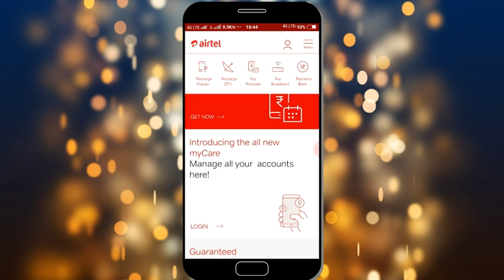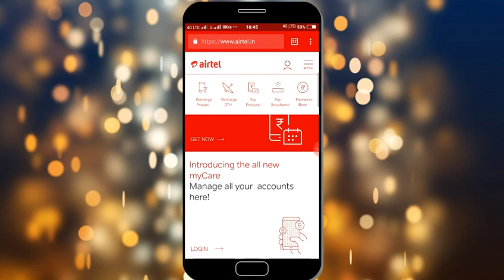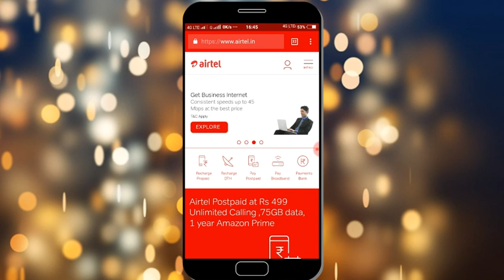Airtel சூப்பர் Offer 100GB இலவசம்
Airtel new 2500 Cashback offer and 100gb free data offer for Flipkart big billion day sale How to get this offer Explained in Tamil